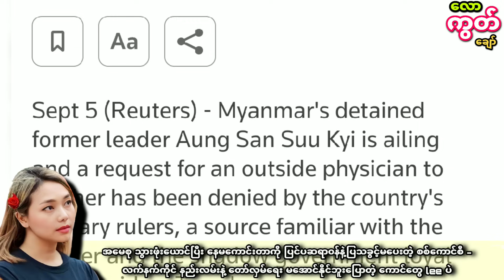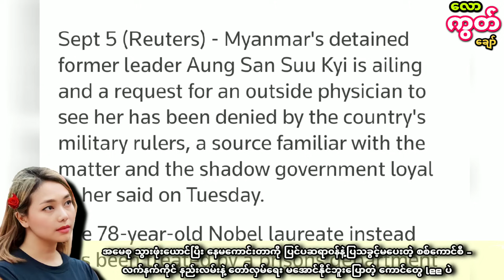အမေစုနေမကောင်းတာကို ပြင်ပဆရာ၀န်နဲ့ပြခွင့်မ‌ပေး - တော်လှမ်‌‌ ရေးမအောင်ဘူးပြောတဲ့ကောင်တွေ လိပဲ